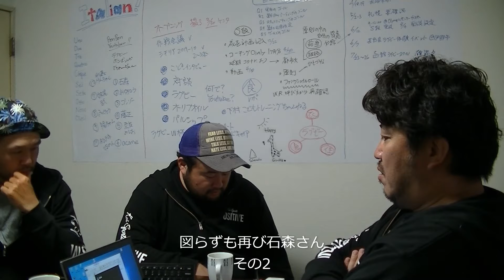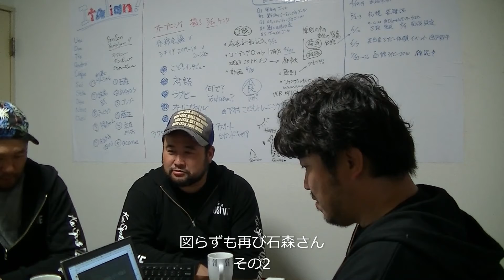第0.3回-② 作戦会議中、図らずも再び石森さんｗ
作戦会議動画の撮影中に石森さんから入電ｗ
あれやこれやと再びアドバイスをいただきます。

にしやんラグビー教室の体験参加はいつでも受け付けています。
下記いずれかSNSやDMで連絡ください！お待ちしておりますｗ

■東日本大震災復興支援活動（2011年6月～継続中）
　→石巻ライノスラグビースクール

■PUTIA SICILIA（シチリア産オリーブオイル輸入販売）
　せひ一度お試しください！

■一般社団法人パルシップ（スポーツを通じた社会貢献活動法人）

■にしやんブログ
Dream Rider 西山淳哉 〜kamikaze Rugby Dream〜 常に挑戦し続ける雑草魂の叫び。